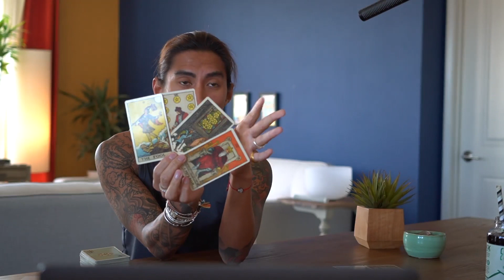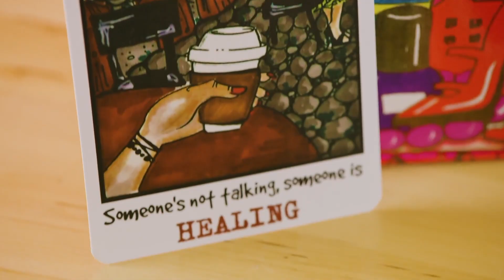PISCES - "LET ME THINK AND DRINK MY TEA" JULY 28-29 DAILY TAROT READING